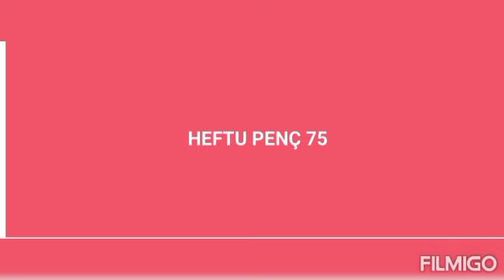KÜRTÇE SAYILAR ÜÇÜNCÜ BÖLÜM ABONE OLMAYI UNUTMAYIN